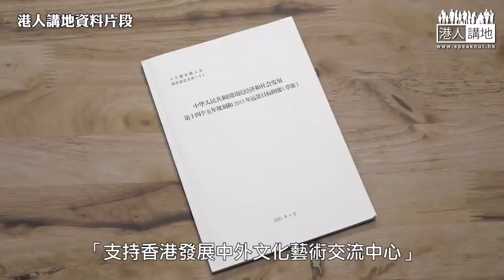【短片】【發展大趨勢】馬逢國促政府盡快設文化局：政策散落不同部門、需要政府強而有力統籌、文化旅遊協同發展是大趨勢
//由2012年講到現在，文化局依然未能成立，咁如何配合國家十四五規劃賦予香港嘅新定位呢？//